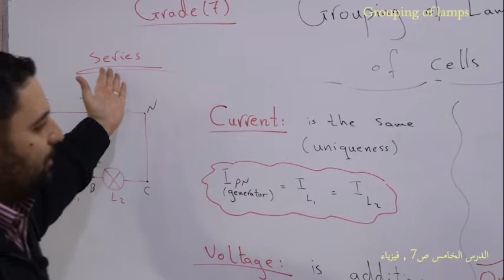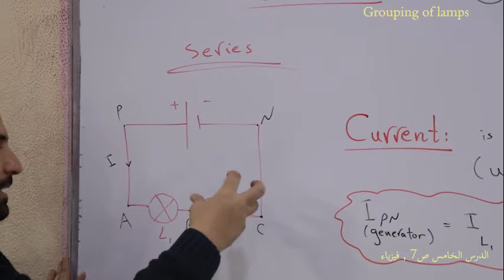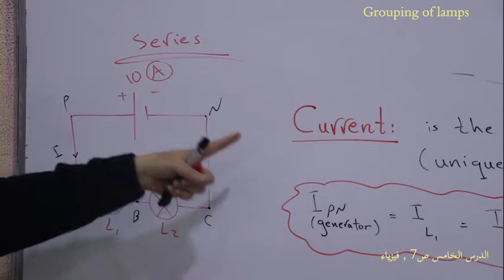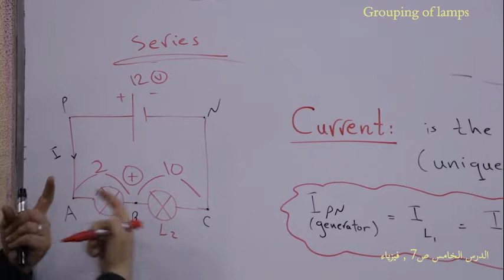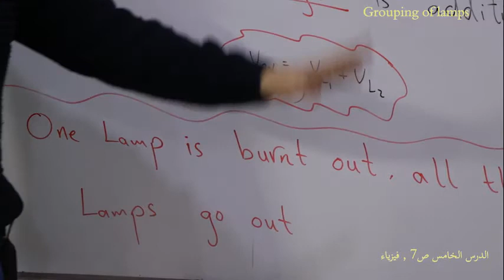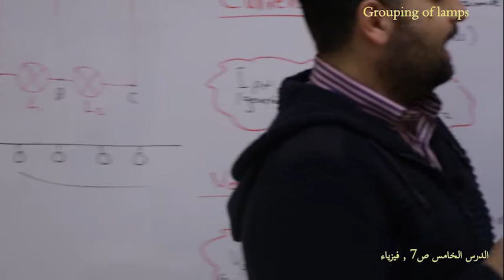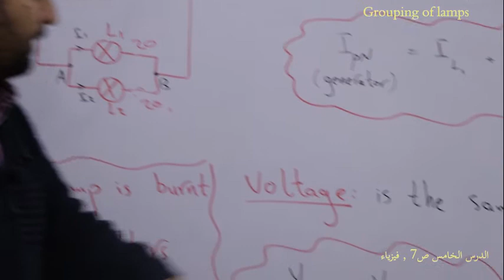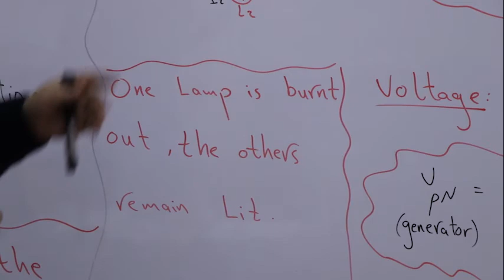درس 5 ص 7 فيزياء . الهيئةُ التربويةُ التعليميةُ , برنامج التعليم عن بُعد.